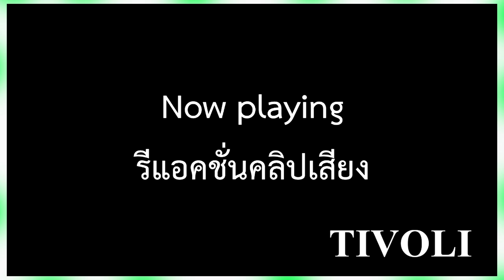[Vtuber]FAN Reaction ของขวัญประจำเดือน ธ.ค.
ผมเพิ่งเป็นเดือนแรก ไม่คิดว่าของจะดีขนาดนี้ เลยรวมคนที่อยากให้เอลวีนเห็นอาการ
คุณ Shinkaku, คุณ Kiddew, คุณ TIVOLI, และผมเอง @AranisElvene

Time Stamp
00:24 - Shinkaku
03:45 - Kiddew
07:50 - TIVOLI (คนนี้มาแต่เสียง)
08:57 - KYOssChannel

ตามไปตำและดูไลฟ์ย้อนหลังได้ที่นี่